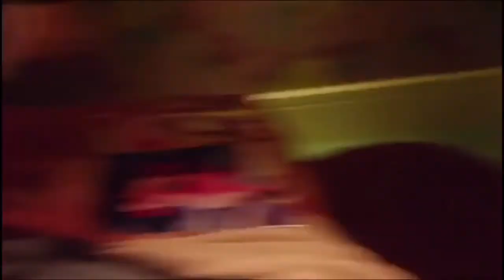Helter Skelter ~ Lilico ~ Afraid ♥︎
Movie: Helter Skelter (2012)
Character: Lilico ♥︎
Actress: Erika Sawajiri
Song: Afraid
Artist: The Neighborhood